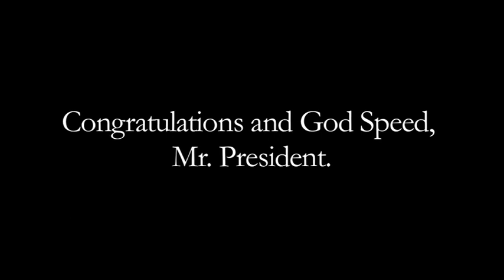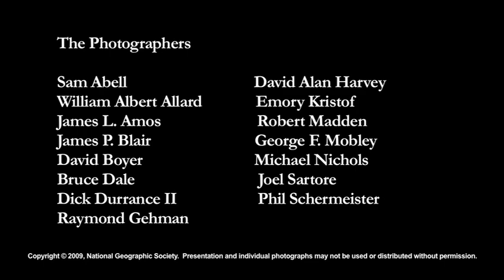Sea to Shining Sea | National Geographic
American landscapes, presented for the Inauguration of Barack Obama, Tuesday, January 20, 2009. Congratulations, and God Speed, Mr President.